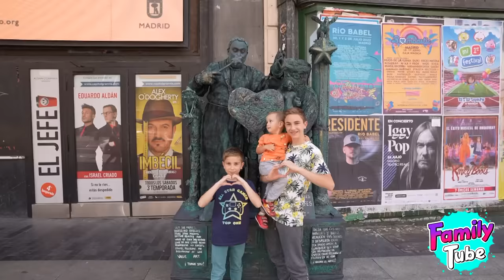Hotel Mommy Long Legs | Dia de Internet 2022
MikelTube esta nominado al premio Creador de Contenido en la gala diadeinternet premiosdeinternet que se celebra el 17 de Mayo en Madrid con Nuestra gran amiga Arantxa. Ademas organizamos nuestra primera firma del nuevo cómic de Leo. Pero algo sucede en el hotel. Es Mommy Long Legs !